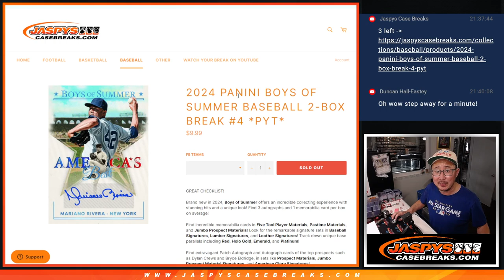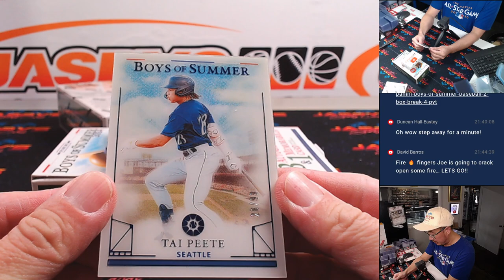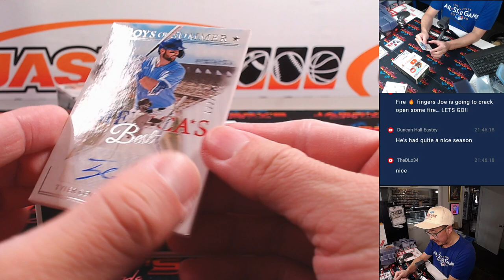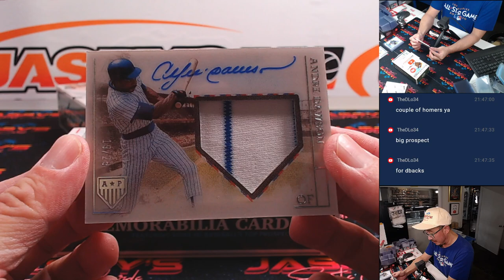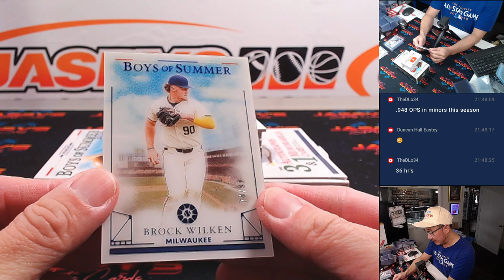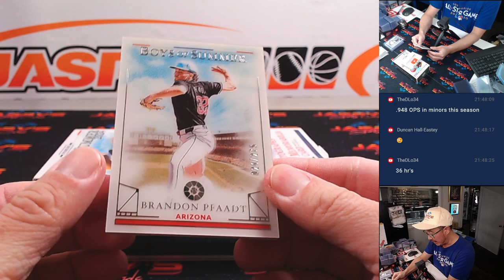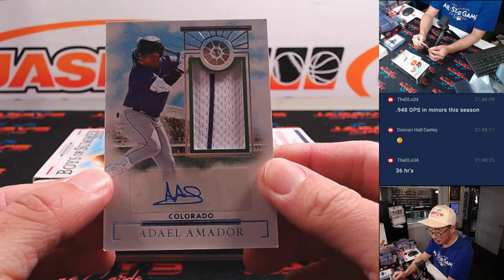M, 09/02/24 - 2024 Panini Boys of Summer Baseball 2-Box Break #4 *PYT*